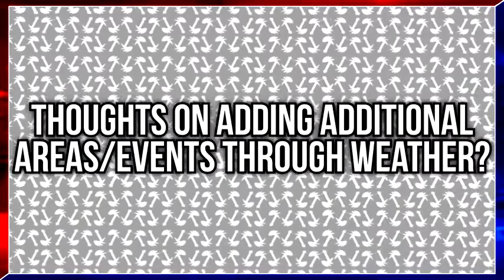Weather Institute Speculation Tornadus, Thundurus and More Pokémon Omega Ruby and Alpha Sapphire 2